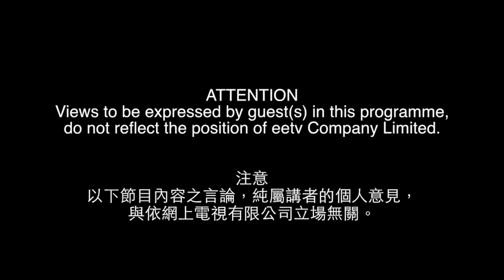徐化普博士《化學人生》酸鹼性對人體的利害你要知，別誤信坊間資訊